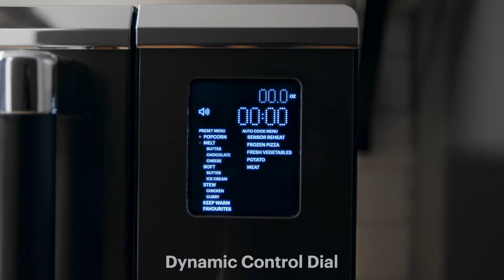The PADERNO Microwave with Even-Heat Inverter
PADERNO 1.6 cu.ft Microwave with Even-Heat Inverter features even-heat inverter technology to ensure food is cooked consistently, preventing cold spots and drying out.